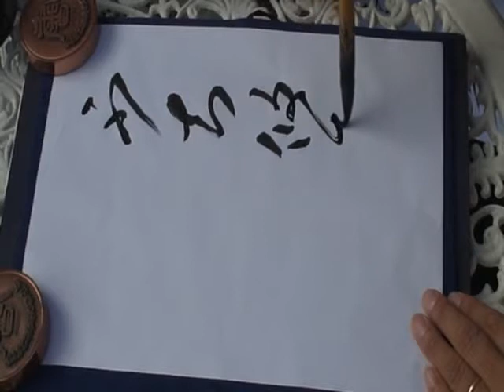書道 国宝【 風信帖 】４ 弘法大師（空海）2008 臨書 教秀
空海さま、臨書させていただきまして、ありがとうございます。
書道　いつもご覧いただきまして、ありがとうございます
あなた様の書く文字がさらに上手になりますように
Thank you for you always seeing it.
国宝【 風信帖 】 弘法大師 （空海） 臨書　教秀

「おくところをしらず。すでにひややかなり。ふしておもんみれば、」
Okutokoro o Shirazu. Sudeni,Hiyayakanari. Hushite  Omonmireba,
【教秀意訳】「（いろいろとお心遣いいただきまして）身に余る光栄です。毎日の慌ただしさを離れ、周囲に目をやりますと、あっという間に寒くなってきましたね。」
【Translation】
I have and thank for consideration for you in various ways. When I left the everyday precipitation and watched nature of the circumference, it became cold in no time.